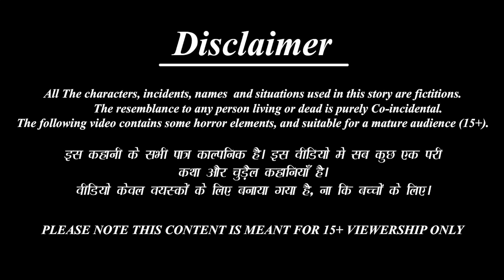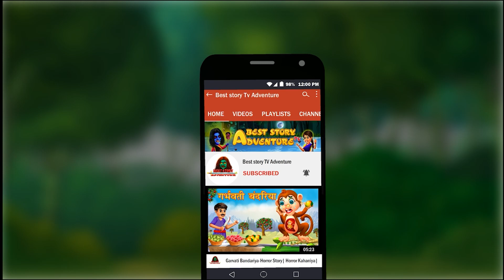चुड़ैल की सुनहरी गाय | Chudail Ki Kahaniya | Hindi Kahani | Horror Stories | Bhutiya Kahani